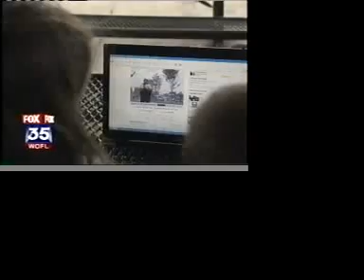Police Trainer News Interview Response Cop vs. Skater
Fox 35 10:00 News (WOFL-TV Orlando, FL) interview on 2/13/08 with Police Academy Manager and former police chief Richard Weinblatt on Baltimore cop vs. skater incident.

While most officers and deputy sheriffs are honorable people doing a hard job, this particular one does not fall under that category.  This hurt the law enforcement profession.